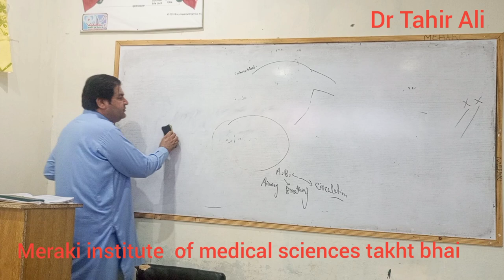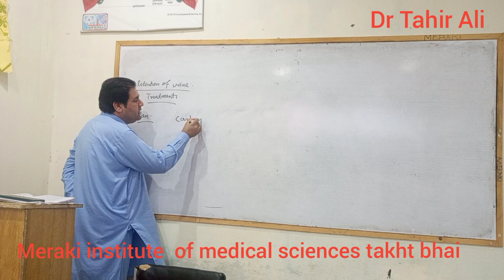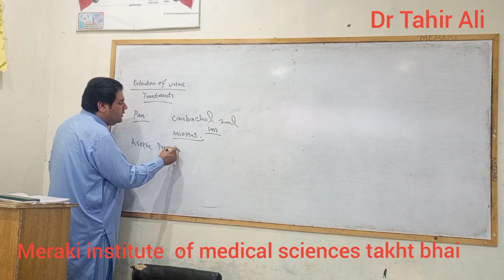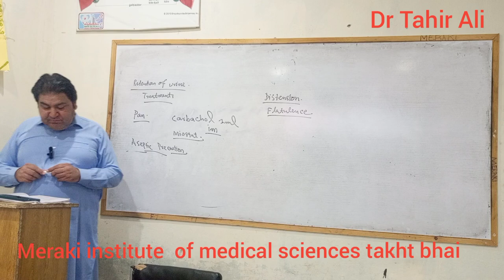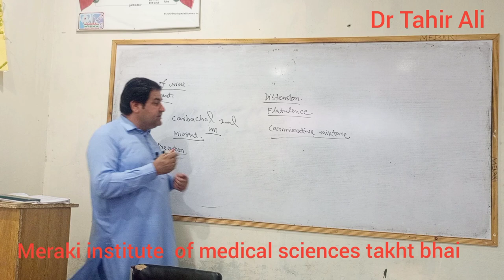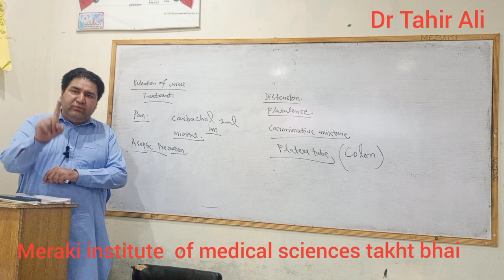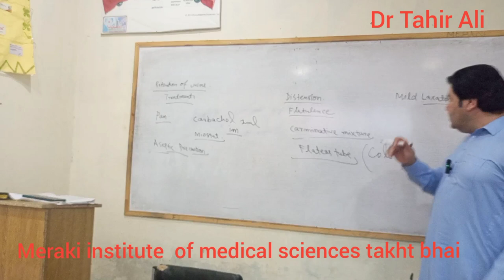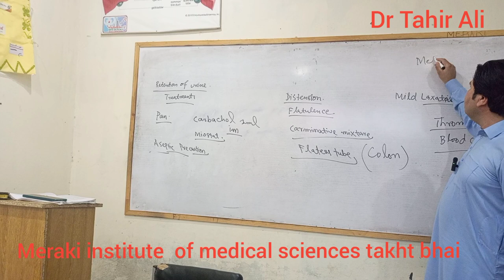meraki institute of medical sciences takht bhai lecturer Dr Tahir Ali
Welcome to Meraki Lecture, your premier destination for captivating and enlightening medical lectures!

Meraki Lecture is a dedicated YouTube channel that brings you a wealth of knowledge and insights into the intricate world of medicine. Whether you're a medical student, healthcare professional, or an avid learner with a passion for understanding the human body, this is the perfect channel for you.

Led by a team of seasoned medical experts, our channel is committed to providing high-quality educational content that is both informative and engaging. We delve deep into a wide range of medical topics, including anatomy, physiology, pathology, pharmacology, and many other fascinating subjects. Our lectures are meticulously curated to ensure clarity, making complex concepts accessible to learners of all levels.

At Meraki Lecture, we believe that learning should be an immersive and enjoyable experience. That's why we go beyond traditional teaching methods and incorporate dynamic visuals, interactive demonstrations, and real-life case studies. Our goal is to create a learning environment that captivates your imagination and sparks your curiosity.

We pride ourselves on staying at the forefront of medical advancements and research. We regularly update our content to bring you the latest breakthroughs, innovative treatments, and emerging technologies in the field of medicine.

But Meraki Lecture is more than just a repository of lectures. It's a thriving community of passionate learners. We encourage active participation, discussion, and collaboration. Engage with fellow viewers, ask questions, and share your insights to foster a vibrant learning environment.

So, whether you're seeking to deepen your medical knowledge, prepare for exams, or simply explore the wonders of the human body, Meraki Lecture is your ultimate source of inspiration and education. Join our ever-growing community of learners and embark on a transformative journey through the captivating world of medicine.